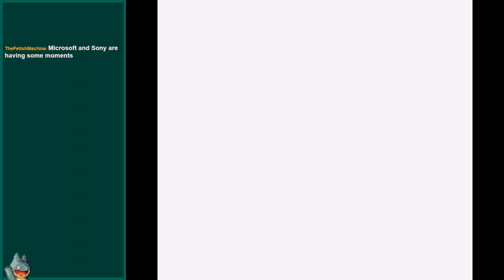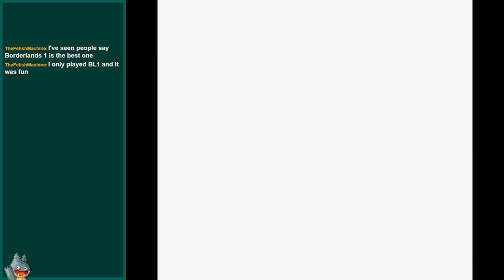The Last In Line | Dragon Quest II (GBC) | Casual Playthrough (Finale)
A casual stream of my sixth and final day playing Dragon Quest II. In this, I talk about Microsoft shutting down various game studios, development structures, and my lack of context for 80s JRPGs.